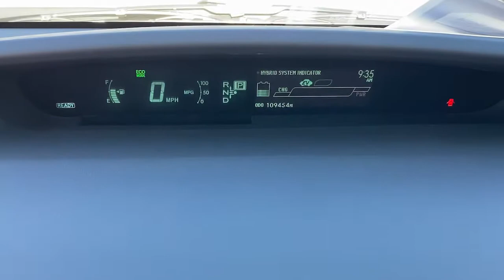2014 Toyota Prius Plug-in Tustin, Irvine, Orange County, Santa Ana, Costa Mesa, CA S272570A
Clearwater Blue Metallic Used 2014 Toyota Prius Plug-in available in Tustin, California at Tustin Mazda. Servicing the Irvine, Orange County, Santa Ana, Costa Mesa, CA area.

Tustin Mazda
28 Auto Center Dr

Our Clearwater Blue Metallic 2014 Toyota Prius Plug-in Hatchback is one impressive machine with two ways to save gas. Powered by a 1.8 Liter 4 Cylinder and 2 Electric Motors that deliver a combined 134hp matched to a sophisticated CVT for easy efficiency. Enjoy all-electric driving around town at nearly 95MPGe combined, and our Front Wheel Drive hatchback can switch to a traditional hybrid mode to see nearly 50mpg in combined travel with gasoline. Stylish and effective, the sleek aerodynamics of our Prius Plug-in are accented by LED lighting, heated power mirrors, alloy wheels, and an illuminated charge port. brbrOpen the door to our Prius Plug-in and you're greeted by cloth heated front seats, a multifunction steering wheel, automatic climate control, keyless entry, push-button start, and other upscale amenities for your comfort and convenience. For important digital benefits, you can rely on the Entune infotainment system with a 6.1-inch touchscreen, full-color navigation, Bluetooth, and a six-speaker audio system. Dual gloveboxes and plenty of rear cargo space reward you with practicality, too.brbrToyota's reputation for safety shines through with a backup camera, hill-start assist, ABS, stability control, traction control, electronic brakeforce distribution, and more. Our Prius Plug-in lets you raise the bar for fuel-efficiency without lowering your standards! Print this page and call us Now... We Know You Will Enjoy Your Test Drive Towards Ownership! brbrTustin Mazda is a family-owned & operated dealership located in the heart of Orange County at the Tustin Auto Center. Our commitment to superior customer service shows: 5-Stars Dealer Rater, 4.5- Stars Yelp, and 4.8-Stars Google. We try to make the purchase process as hassle-free as possible and encourage you to call, click, or stop by Tustin Mazda today - our friendly, knowledgeable sales team is ready to help you.